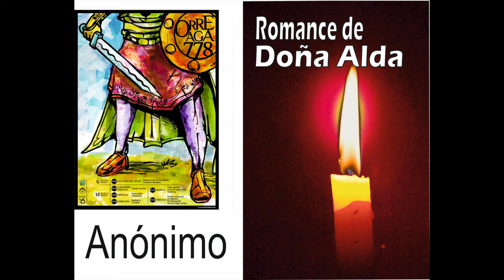S XV Anónimo, Romance de Doña Alda (Audiolibros clásicos voz humana)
Cada jueves un nuevo poema o texto. (Audiolibros clásicos voz humana)